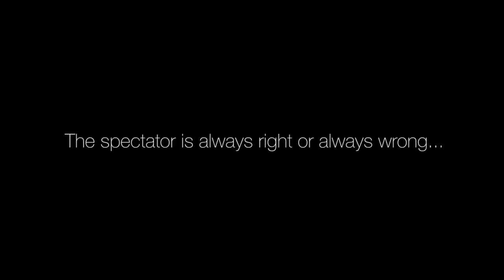Offworld Card Trick by JP Vallerino